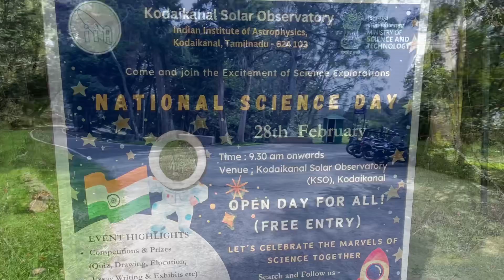Kodaikanal Solar Observatory Museum